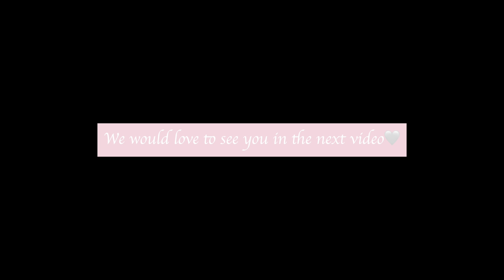Our Black Outfits Part 2.0 🖤🖤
Hi everyone!

We hope you liked our video about our black outfits part 2.0.

The link to our other channels and the webshop of course!

TWO BE YOURSELF